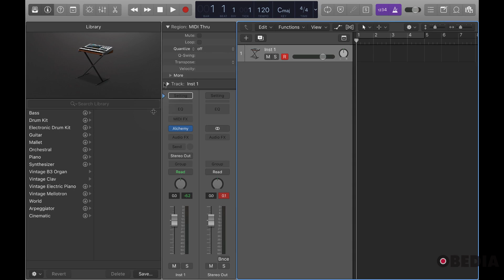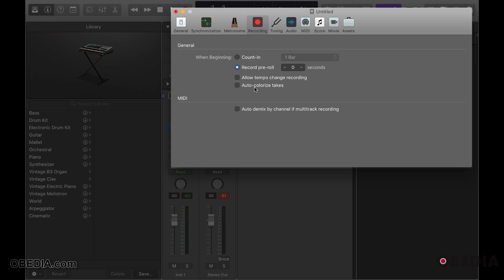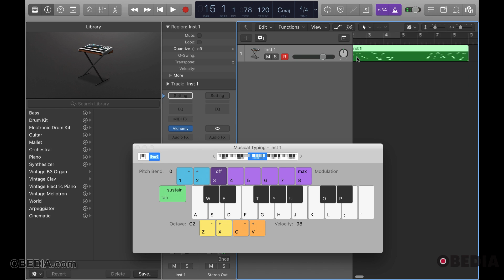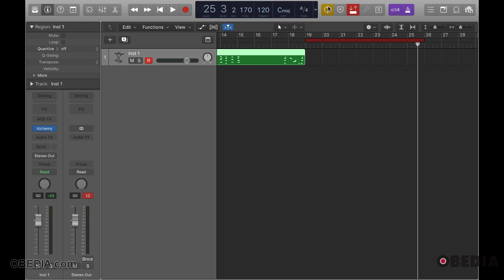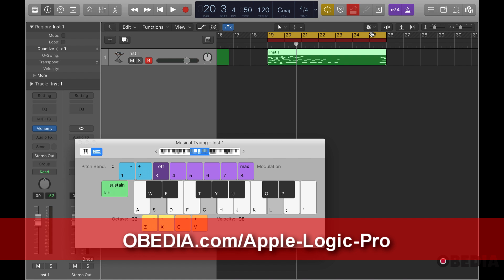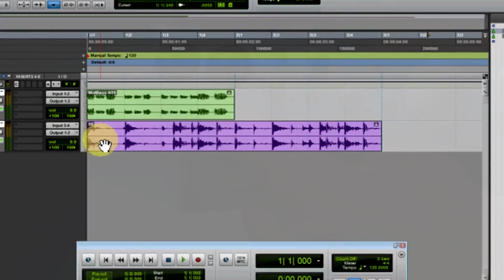Record on the fly in Logic Pro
In this video, we will show you how to record on the fly in Apple Logic Pro.